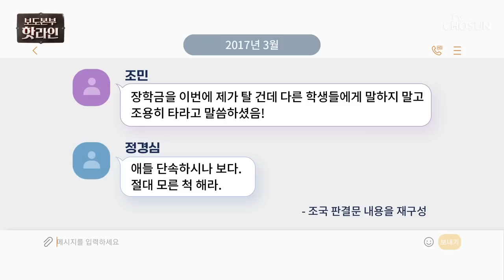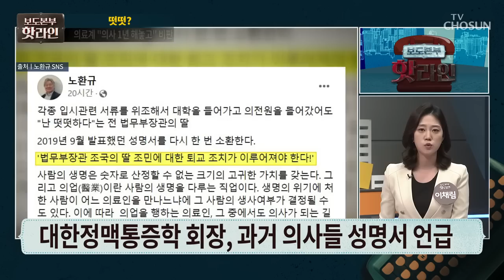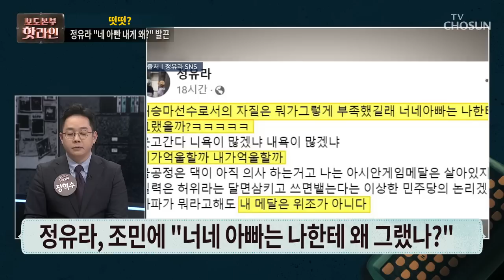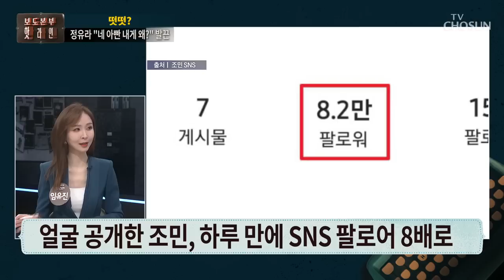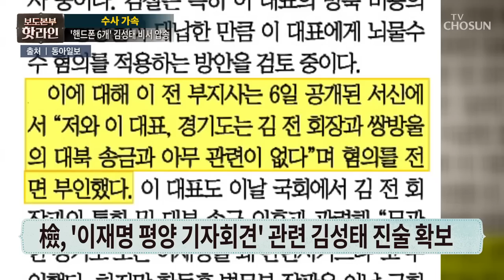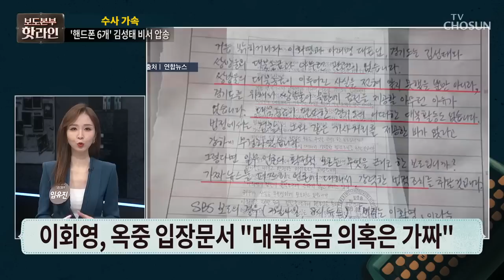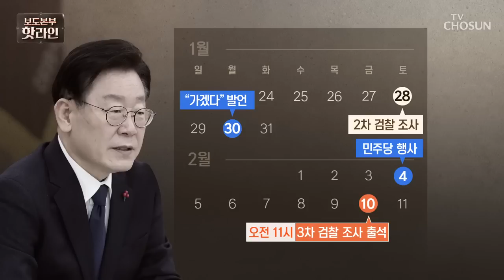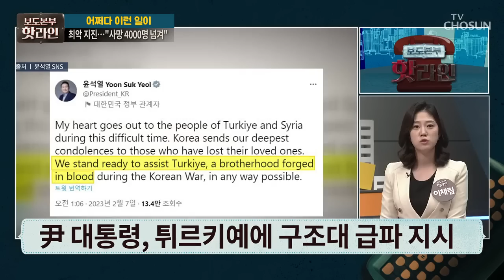[TV CHOSUN LIVE] 2월 7일 (화) 보도본부 핫라인 - 조국 1심 판결문 '조목조목 질타'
[TV CHOSUN LIVE] 2월 7일 (화) '보도본부 핫라인'

● 조국 1심 판결문 '조목조목 질타'
● "조국, 잘못 눈감고 반성 안 해"
● 조민에 의료계 "의사 1년 해놓고"
● 한동훈 역공에 정청래 "깐족" 발끈
● 檢, '백현동 의혹' 40여 곳 압수수색

📡 월~금 07:30 뉴스퍼레이드
📡 월        08:40 네트워크 매거진
📡 월~금 09:00 신통방통
📡 월~금 13:00 보도본부 핫라인
📡 월~금 14:30 사건파일 24
📡 월~금 17:30 시사쇼 이것이 정치다
📡 월~금 21:00 뉴스9
📡 토~일 14:00 뉴스현장
📡 토~일 18:40 뉴스7